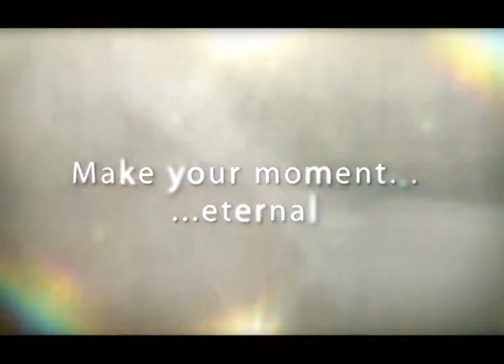Orama Wedding Cinematography season 2011